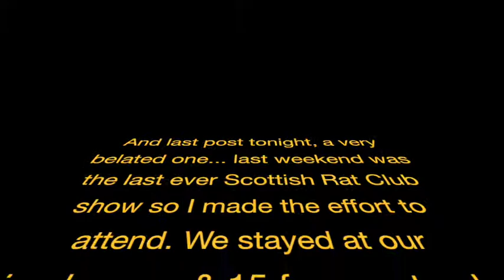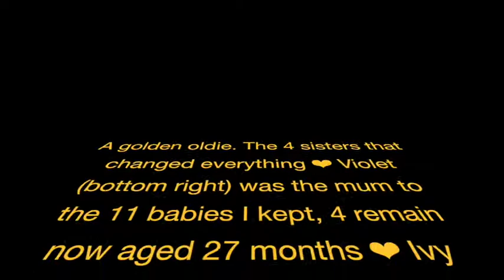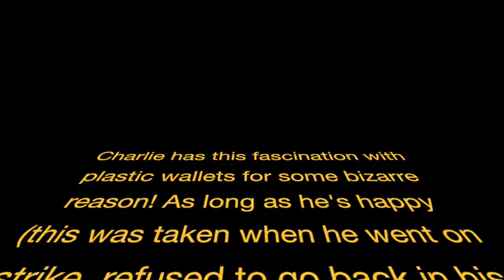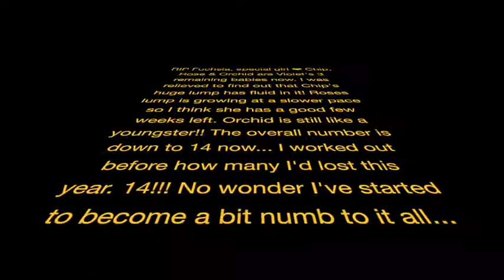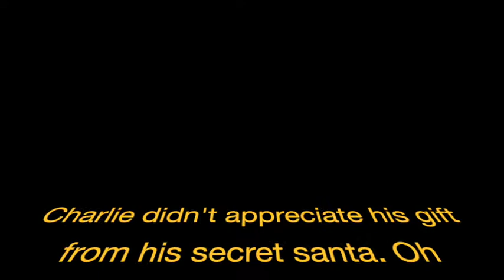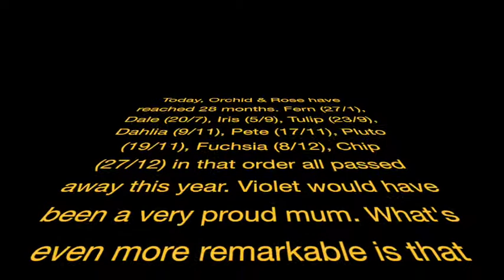Barrys Rats December 2017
I'm starting to create slideshows of the pictures I've posted on Instagram & Facebook for those who want to see! Starting with when I first created my Instagram account last December.